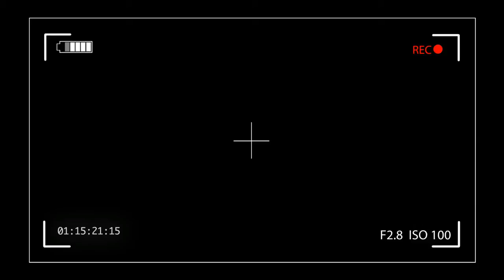Let Her Go - Passenger (Drum Cover) HD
**Copyright Statement* This video not infringe any copyright laws in any way. This is for the sole purpose of entertainment; no profit is gained from this.